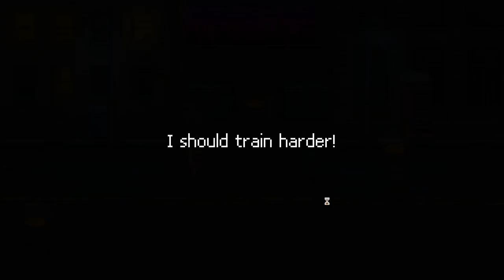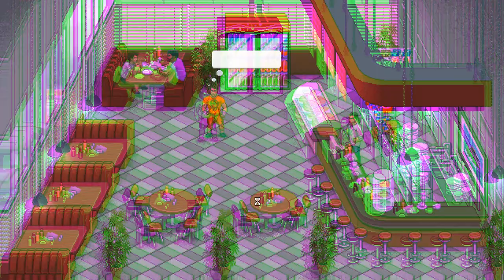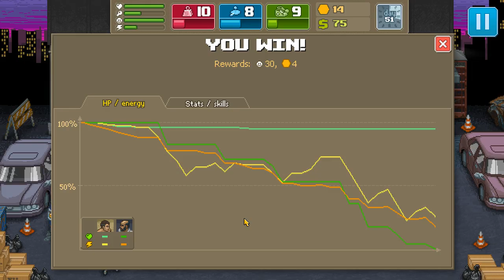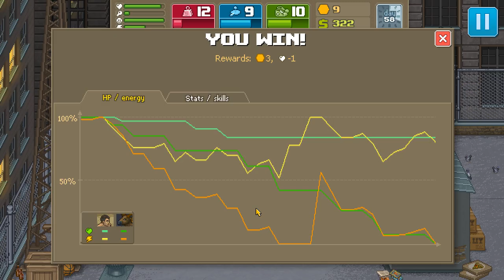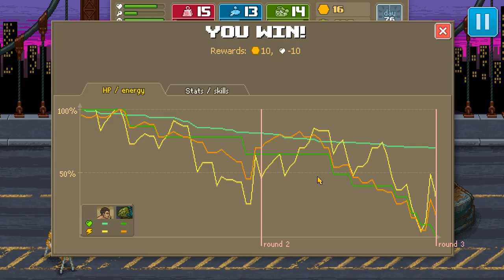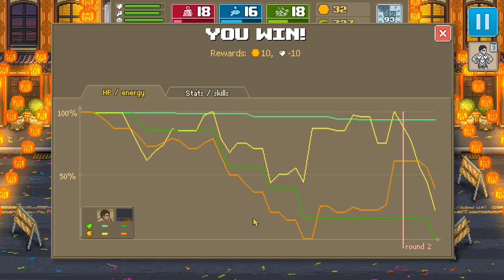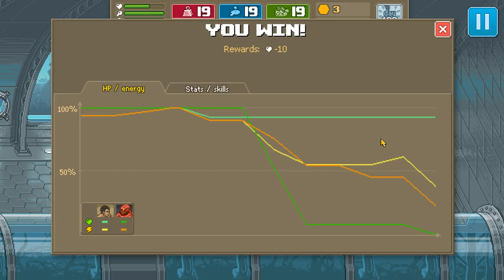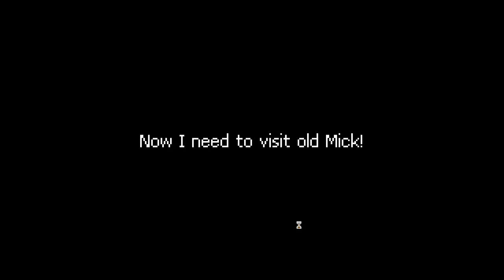Punch Club: The Dark Fist PC FULL GAME Longplay Gameplay Walkthrough Playthrough VGL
Full Game Longplay of Punch Club: The Dark Fist for PC. Complete Gameplay, Walkthrough and Playthrough.